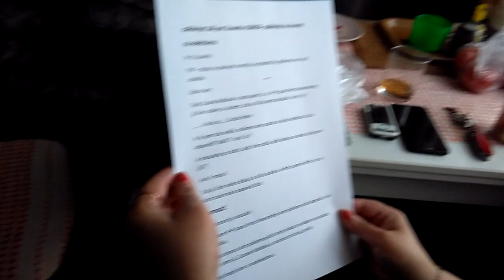Video dotaz na aktuálnost inzerátu a náš odpovědní formulář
Dobry den, tady Zuzana Boldiová v zastoupeni s.r.o. P+P pana Petra Novotného, já Vám volám za účelem, zda je Váš inzerát aktuální. Ano? je?
A že jsem tak smělá, můžeme Vám poslat na Vaše telefonní číslo odpověď? Naší??  Ano?
A nebudete se zlobit, když Vám pošlu ještě odkaz na video, kde jsem já??
Ano? mohu?
Tak já Vám velice děkuji za Váš souhlas a věřím, pevně věřím, že se Vám bude naše odpověď líbit.
Shrnutí:
Váš inzerát je aktuální
Jménem P+P pana Petra Novotného vám pošleme naši odpověď, naši nabídku.
A jako bonus vám pošleme ještě druhý odkaz na video na youtube, kde jsem já, Zuzana Boldiová a možnost mít zisk, profit.
Přeji hezký den a nashledanou.

Klikněte si a napište nám Vaší odpověď.
Děkujeme.